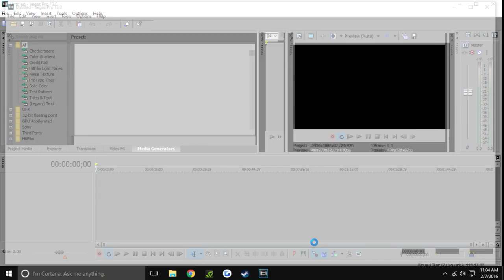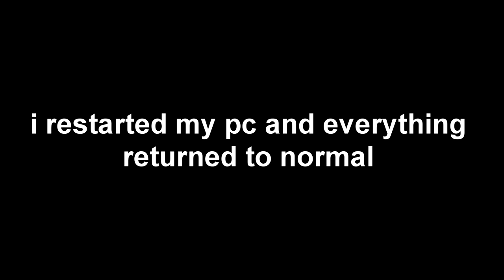When Sony Vegas Attacks (A Horror Story)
So yeah this happened...